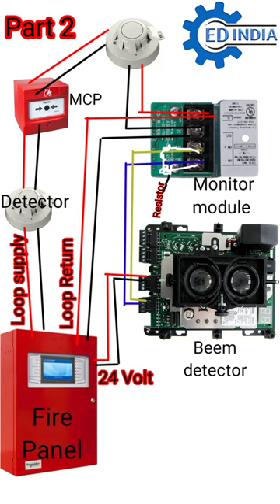detector#Detector Monitor Modules Fire Alarm Virel Full video watch